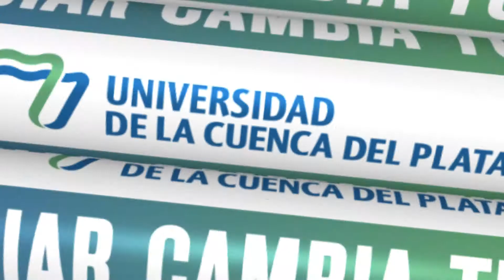40% de descuento en Diciembre - Inscripción 2021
Empezá a construir tu futuro
Hasta el 31/12 contás con un 40% de descuento en la matrícula.